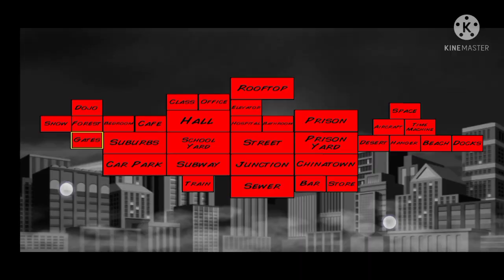they lose(supercity)s2 ep2